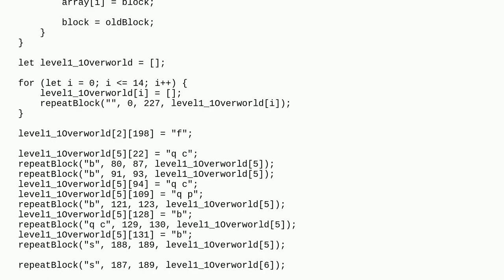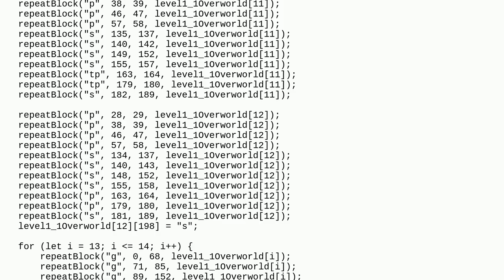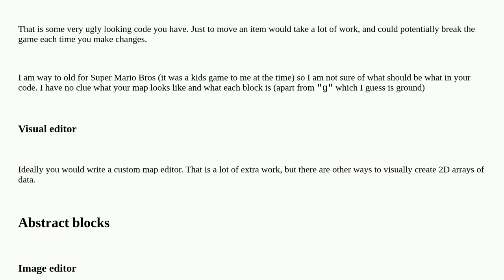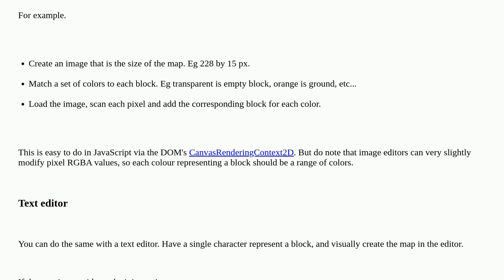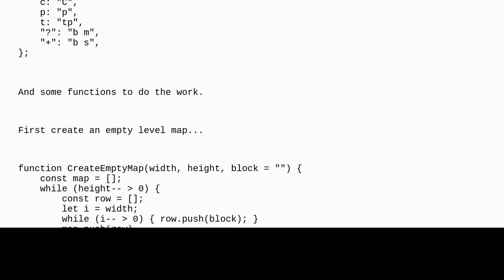Codereview: Create and store the level data for a remake of Super Mario Bros game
Create and store the level data for a remake of Super Mario Bros game

A special thanks goes out to the awesome community

  ecmascript-6 canvas performance javascript html5